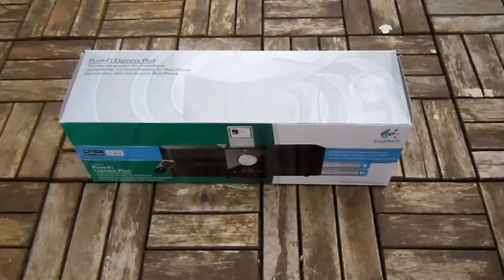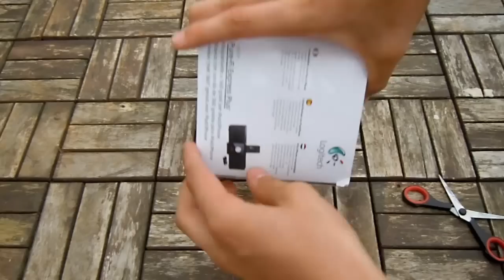[Unboxing] Logitech Pure-Fi Express Plus iPod/iPhone Dock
Was ein Langer Name...